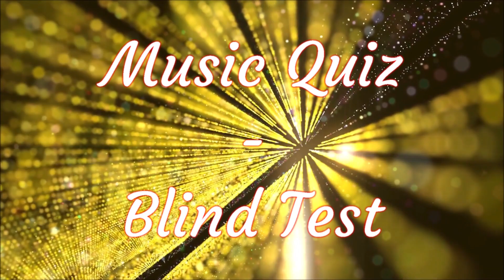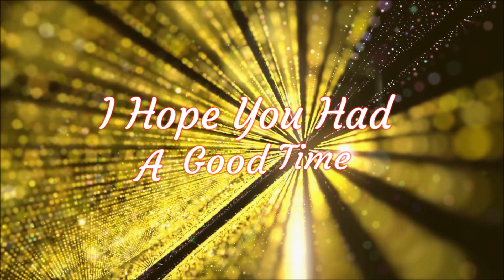Year: 1993. Music Quiz / Blind Test. 50 Songs To Guess.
My friends of good music...
This time i had to change one more time a Song for my british guests:

- The Good Men - Give It Up

If you got the chance, check it out. I love this Song :-)

Source: Chartsurfer.de
Intro: Bryan Tyler - The King (From "Bubba Ho-Tep")

Honorable mentions:

- US3 - Cantaloop (Flip Fantasia)
- AC/DC – Big Gun
- Billy Joel – River Of Dreams